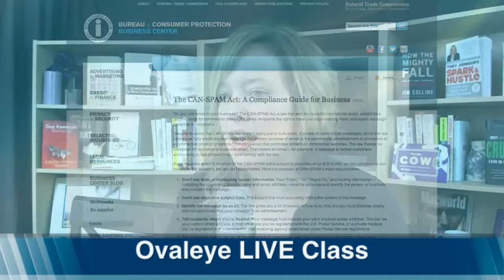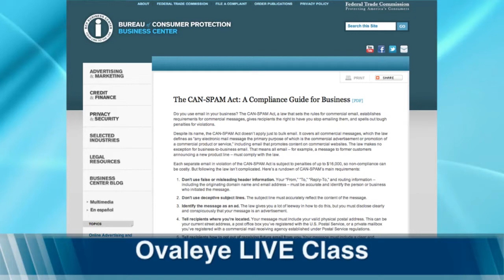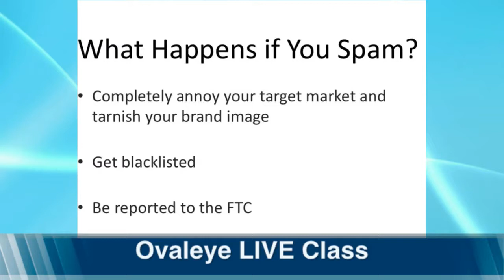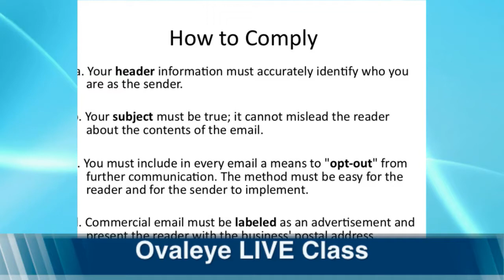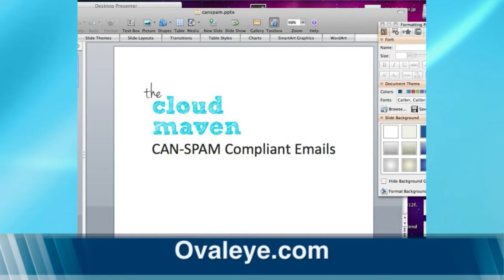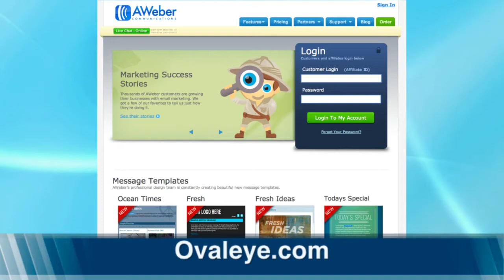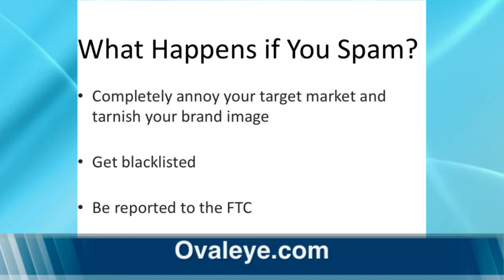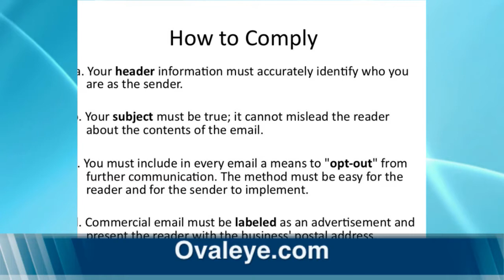The CAN-SPAM Act and Small Business Email Marketing Messaging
Ovaleye walks you, the small business owner, through what The CAN-SPAM Act is and what you should be aware of when emailing prospects, partners, and the press.

- what is considered spam
- what happens if your email is considered spam
- how to comply with the CAN-SPAM Act
- how to best represent your company through email communications in commercial and relationship communications